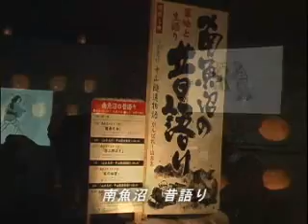Snow Festival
The Snow Festival is the biggest winter event full of local characteristics. A festival of Ise Shrine and Snow Sculpture Competition joined to give birth to this event. A huge sculpture and stage are created of snow, where perfomances by the local dance groups take place. There will also be snow domes, in which food and drinks will be served.
This festival was formerly known as "Muikamachi Snow Festival", and after the merger with neighbouring towns, it is now called "Minamiuonuma city Snow Festival". It will be the 56th this year.